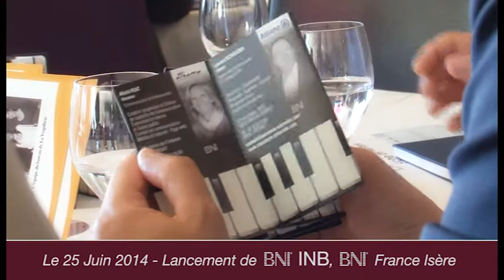Lancement BNI INB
BNI Isère